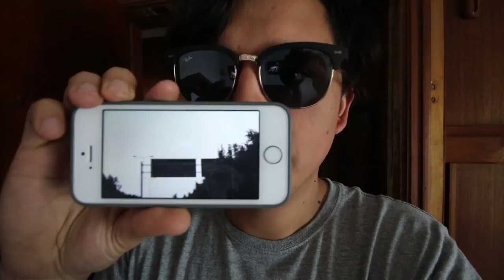Que difícil es ser regia - Vlog 212